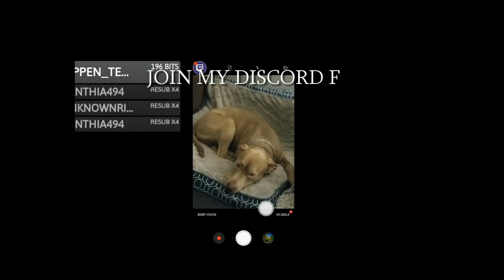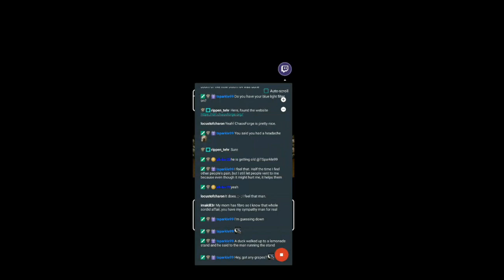Ultima: Runes of Virtue - Stream 1